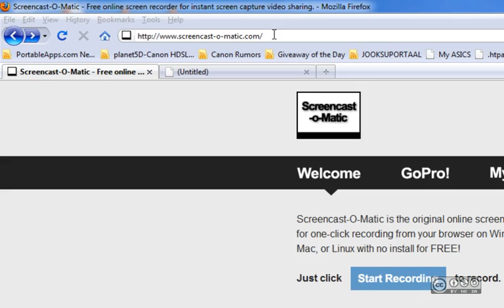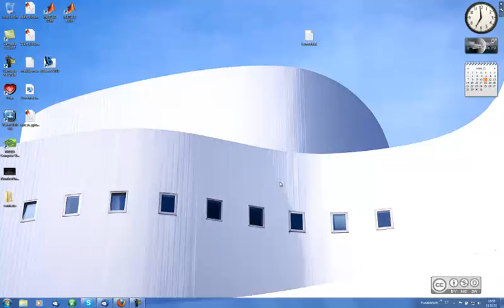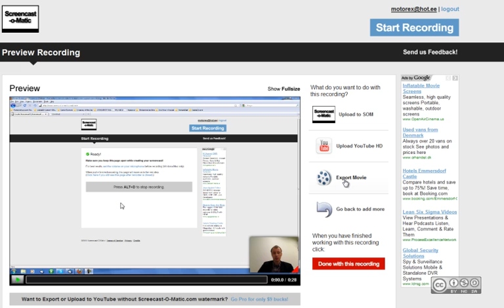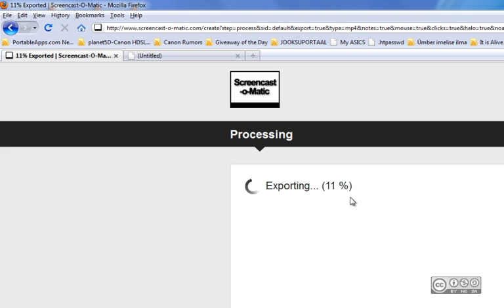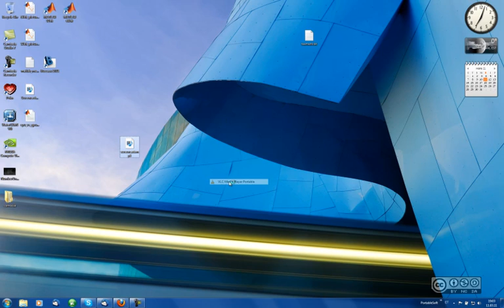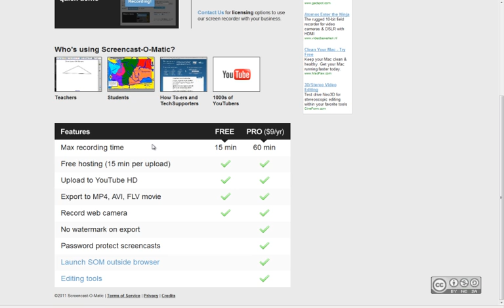Esimesed 5min veebirakendusega 'Screencast-O-Matic'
Ülevaade vabavaralisest ekraanivideo loomise veebirakendusest 'Screencast-O-Matic'.